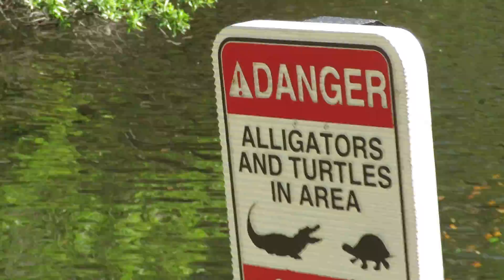Lovely Fountain & Beautiful Alligator in Grass Holiday Inn Express Hilton Head Island, SC